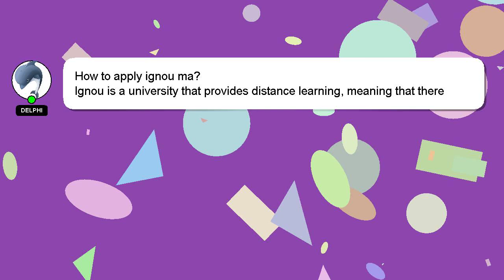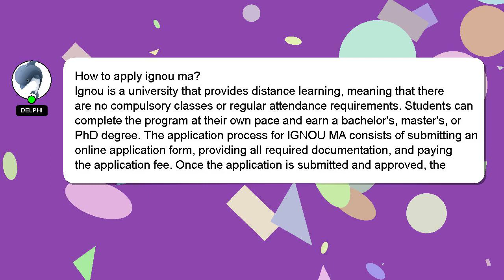How to apply ignou ma?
Let me give you a brief introduction of who I am, Good day, I am Delphi. I am here to aid you in getting answers to your questions. - How to apply ignou ma?

Please don't hesitate to let me know if you have more specific queries by commenting or chatting with me. Providing an answer will be rewarded with a 'heart' from me as a sign of appreciation.

*2 What we are experimenting :*